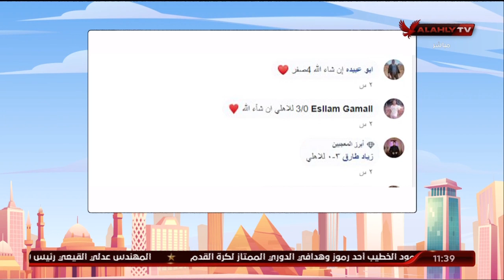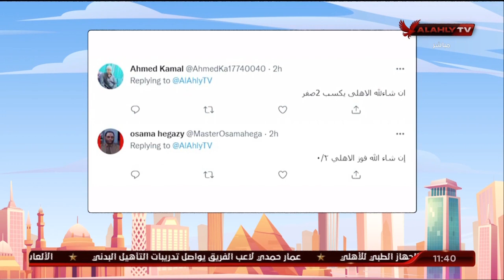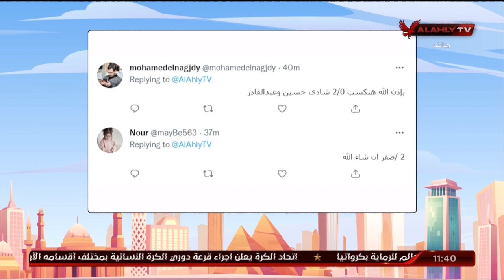اللقاء الكامل | محمد أبو علي الناقد الرياضي | 10 الصبح في الأهلي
ضيف الفقرة
محمد أبو علي / الناقد الرياضي